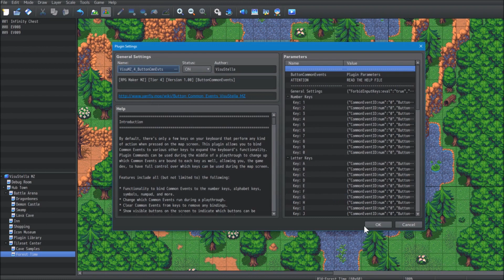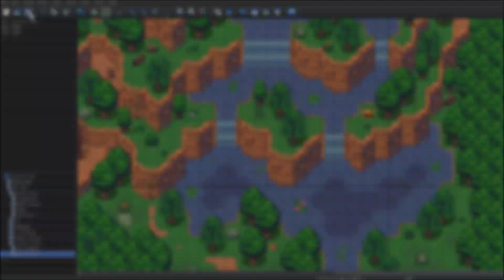Button Common Events - VisuStella MZ Plugin #14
The VisuStella MZ Plugin Library is a collection of plugins made for RPG Maker MZ. The team is lead by Yanfly and Archeia and the plugins are created by many of the prolific plugin developers found throughout the community.

By default, there's only a few keys on your keyboard that perform any kind of action when pressed on the map screen. This plugin allows you to bind Common Events to various other keys to expand the keyboard's functionality. Plugin Commands can be used during the middle of a playthrough to change up which Common Events are bound to each key as well, allowing you, the game dev, to have full control over which keys can be used during the map screen.

Features include all (but not limited to) the following:

* Functionality to bind Common Events to the number keys, alphabet keys, symbols, numpad, and more.
* Change which Common Events run during a playthrough.
* Clear Common Events from keys to remove any bindings.
* Show visible buttons on the screen to indicate which buttons can be pressed on the keyboard (or with the mouse on the screen).
* Apply icons to the visible buttons and change them over time.

For more information on this plugin, visit the wiki page!

This plugin has been created, fixed up, and polished by:

- Yanfly
- Arisu
- Olivia
- Irina